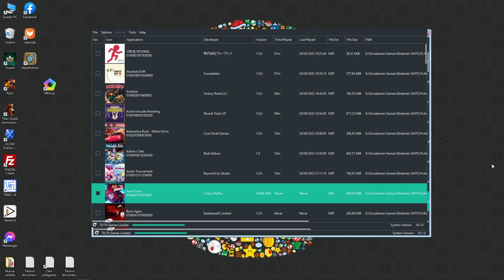Ryujinx - Aeon Drive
Voice --- / Sub GER / Origin = Nintendo SWITCH

Rjujinx v1.1.1015 / Firmware 16.1.0

Graphics - Features
On / Vulkan / NVIDIA GeForce GTX 1080 Ti
Graphics - Enhancements
Enable / Disable / Enable
Native / SMAA Medium / FSR / 80,0 / 4x / 16:9